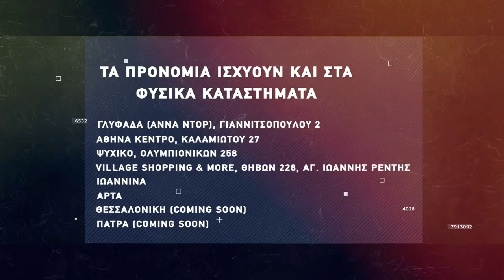Basketaki The League - L’ Ovelha Negra Vs Hoopers BC (14/2/2022)